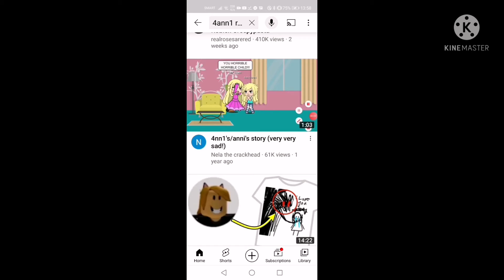4nn1 is real:0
I regret joining her game